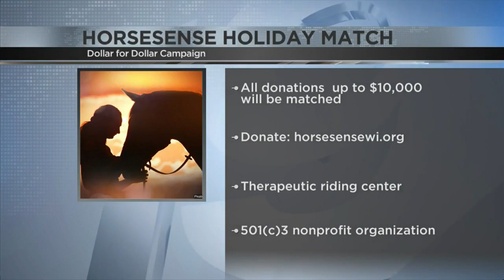HorseSense launches 'Holiday Donation Match' campaign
HorseSense offers therapeutic horseback riding opportunities. Executive Director Samantha Hall joined Daybreak on Tuesday morning.